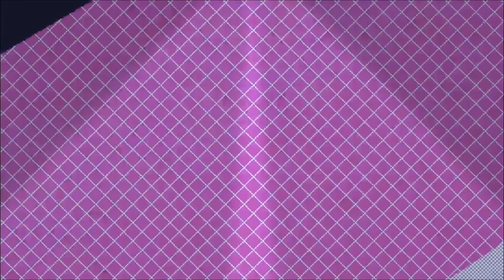Anticipation | NES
Anticipation is a video board game developed by Rare and released by Nintendo for the Nintendo Entertainment System (NES) in 1988. It is playable in either single-player or multiplayer mode, with up to four players competing against each other and/or computer-controlled opponents.